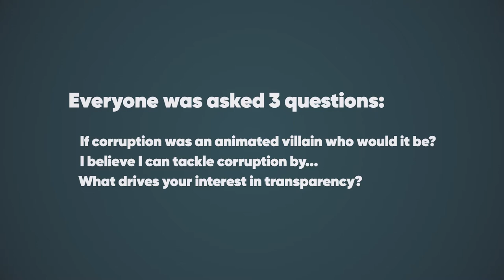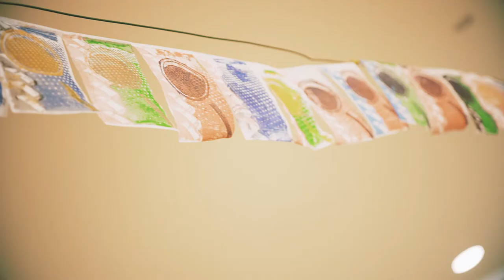Anti-corruption flags: social art as an icebreaker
We did something new at Transparency School in 2017.
The students together with a social artist Julia Vogl created their own anti-corruption flags.